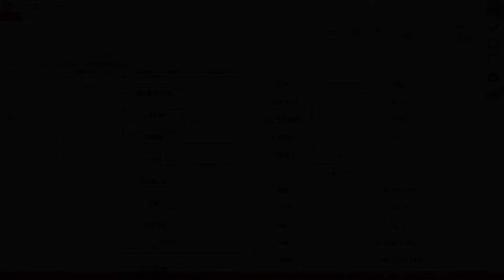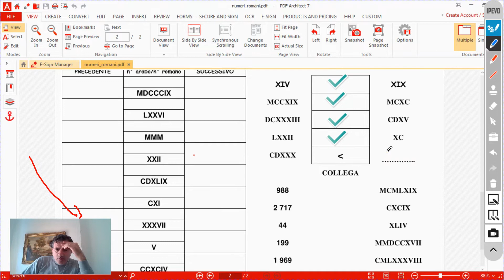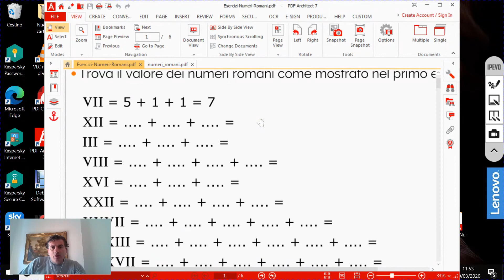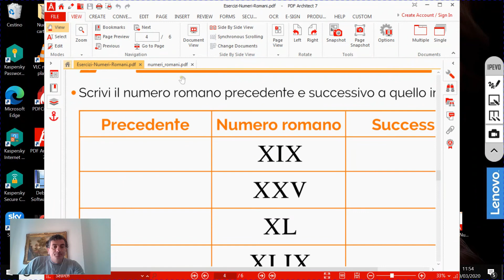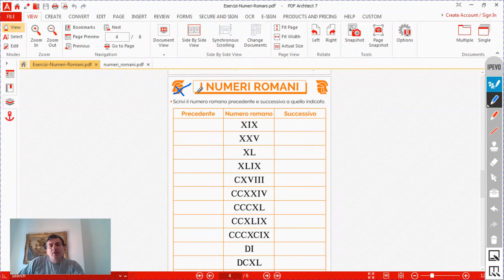Spiegazione compiti matematica 20 marzo